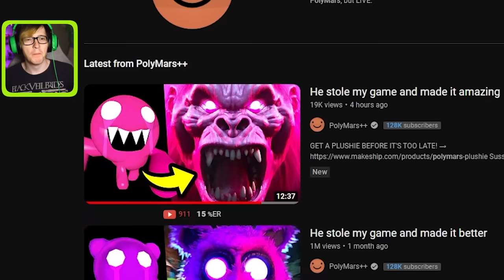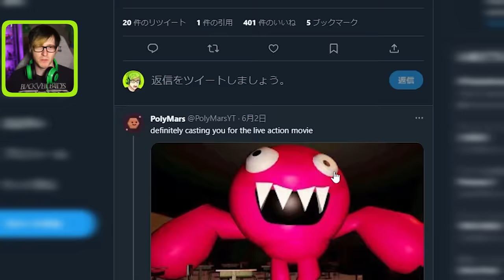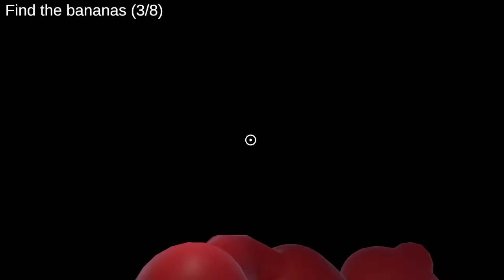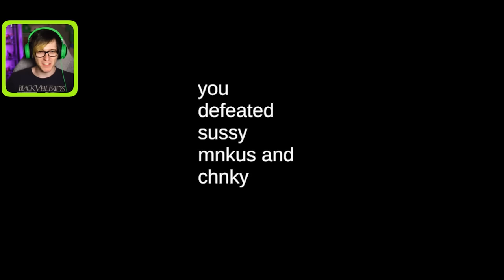Sussy Wussy Chapter 3 is here..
Sussy's Schoolgrounds finally got a chapter 3 and it will change your life
Check out @PolyMarsLIVE